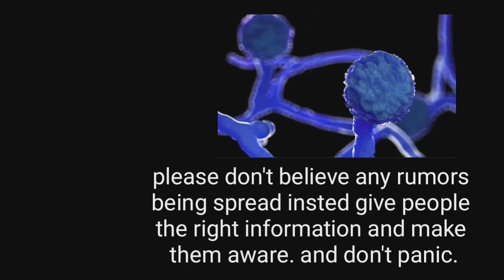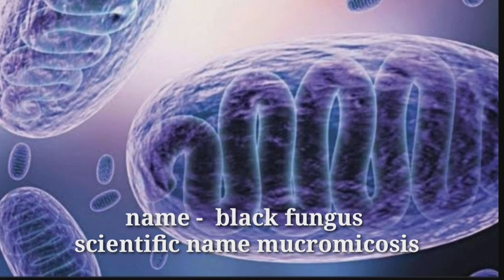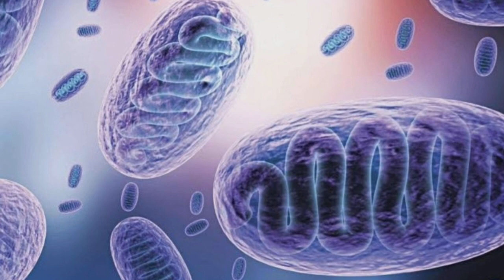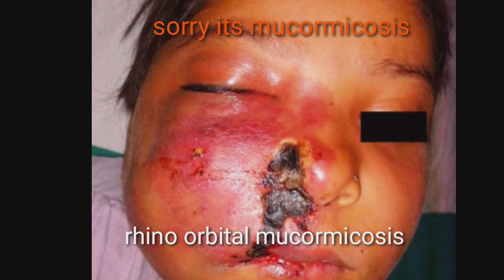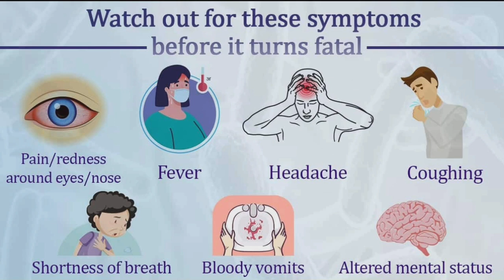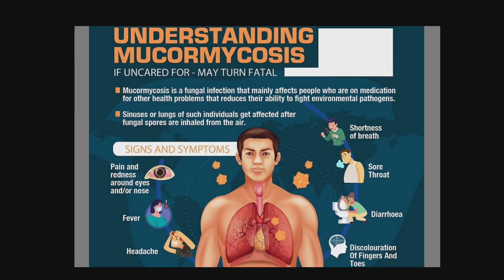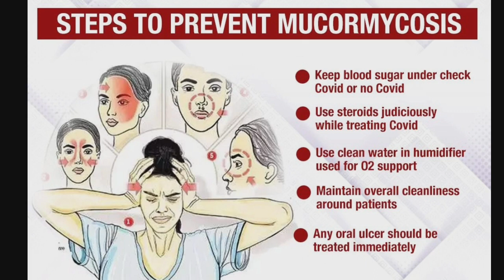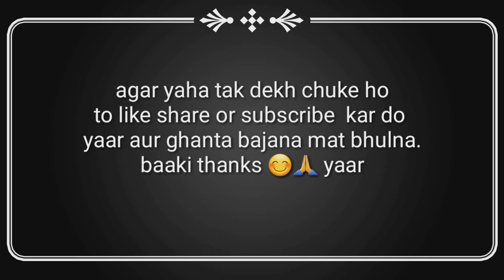Black fungus explained in : hindi| back fungus explained.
In this vedio I have explained each and every detail of the black fungus and that also in Hindi.